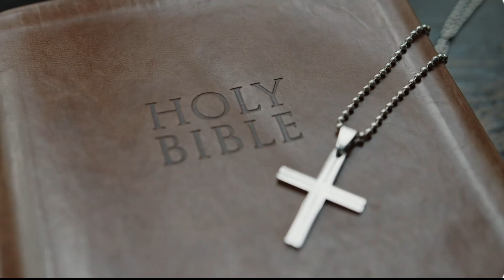Short ewangeliczny - posiadasz czy Cię coś posiada?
Zachęcam do podawania dalej tego, co tworzę :)